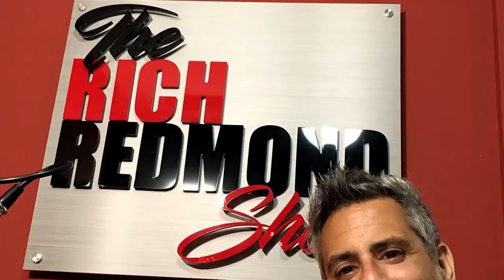Huey Lewis :: Take the Time to Find Out Who You Are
Legendary front man and vocalist Huey Lewis joins us on The Rich Redmond Show today!

-and-

Bruce Cline
Home Loans & Mortgage Refinance | Movement Mortgage

Huey is the lead singer for the band ‘Huey Lewis and the News’ and plays harmonica for it as well. He was born in New York City and brought up in California. He started singing and playing harmonica at a young age. He was one of the band members of ‘Clover’, a band that became more famous in the UK but got disbanded after the failure of its first two albums. After that, Lewis joined the band ‘Huey Lewis and the American Express’ which later on changed its name to ‘Huey Lewis and the News’. The band released many hit albums like ‘Sports’, ‘Picture This’, etc. Apart from singing, Lewis has done cameo in many movies and starred opposite Gwyneth Paltrow in ‘Crusin’. He also sang a hit duet for the movie with Paltrow. He was married for six years to Sidney Conroy and has two children with her. Recently, he appeared on the ABC television series ‘Dancing with the Stars’.

Some Things That Came Up:

-Playing at the Schermerhorn
-Hearing loss
-Menniers disease
-Getting into playing harmonica
-Huey's dad was a swing/jazz drummer
-Getting a education
-Parents didn't stress college
-He didn't consider himself a singer
-Discovering the vocal harmonies
-Monster on a leash
-Back to the Future and We Are The World
-Playing himself with James Spader
-Hot In Cleveland
-New record "Weather"
-Joey Alexander

e